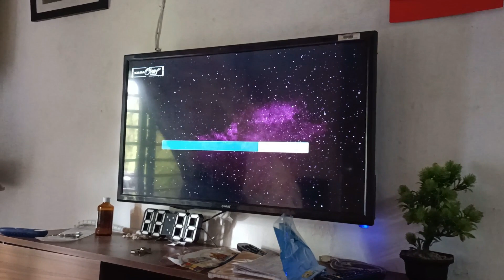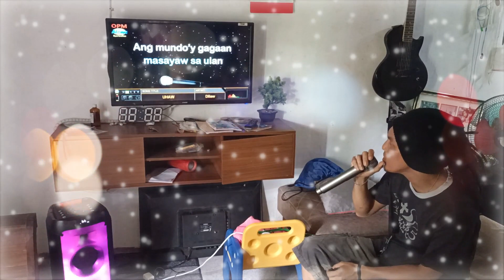DISCO ROBO 5 KONZERT QUALITY CHECK BEST REVIEW 2023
KONZERT BEKE NEMEN HAHA